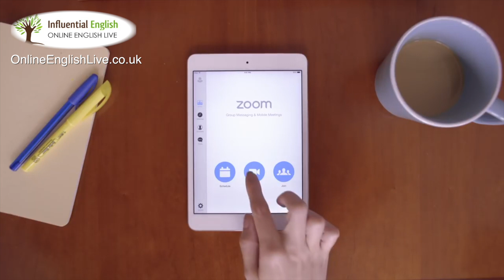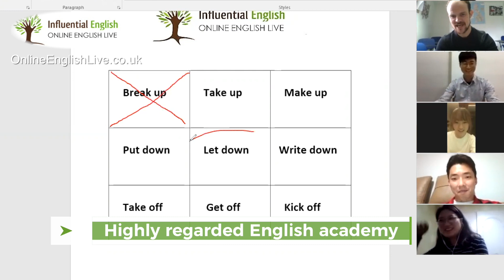Online English Live